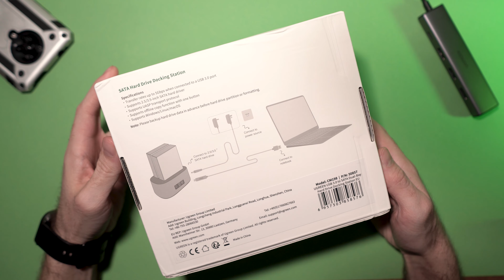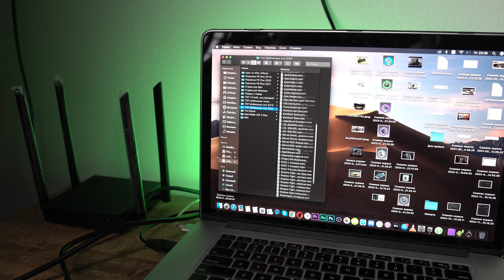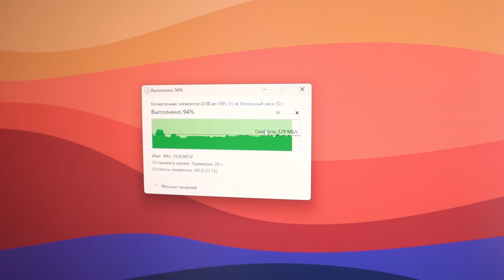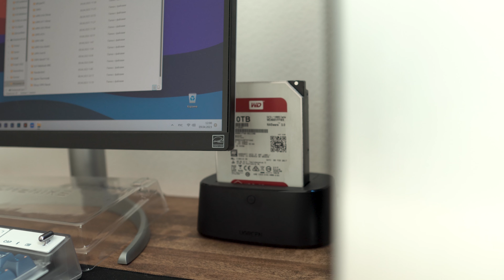Ugreen Dock Station HDD - Распаковка и обзор док-станции для жестких дисков 3,5/2,5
*Данное видео не является рекламой и носит исключительно нейтральный характер. Видео-обзор создан для того, чтобы продемонстрировать вам продукт или устройство, а также дать о нем подробную информацию. Любые выводы — это субъективное мнение автора, и оно может не совпадать с вашим.